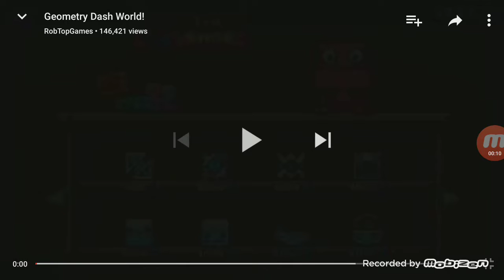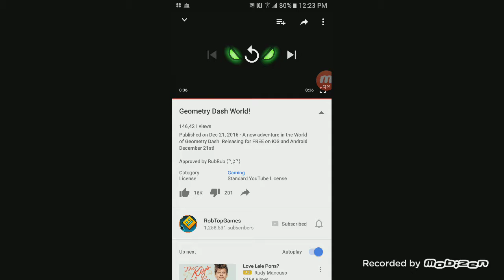OMG I CANT WAIT Geometry Dash World comming in dec 21st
Are you guys hyped cause i am :D